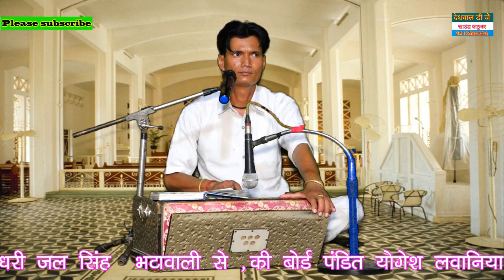जिन्दगीकीकसक अपनो से बचकर तुमरहना बैरीका करे तुमारो//चौधरी जलसिंह भटाबली बालो न्यू प्रस्तुति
जिन्दगीकीकसक अपनो से बचकर तुमरहना बैरी का करे तुमारोचौधरीजलसिंहभटाबली बालो की न्यू प्रस्तुति